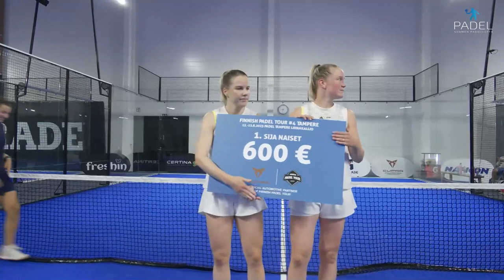FPT 2023 #4 – Naisten finaali Saarteinen/Sillanpää vs Minetti/Fernandez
Vuoden neljäs CUPRA Finnish Padel Tourin osakilpailu pelattiin 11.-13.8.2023 Tampereella.
Katso Suomen kovatasoisinta padelia suorana! Kaikkien osakilpailujen ratkaisupelit suorina lähetyksinä ISTV:ssä ja Ruutu Urheilussa. Seuraa Instagramissa